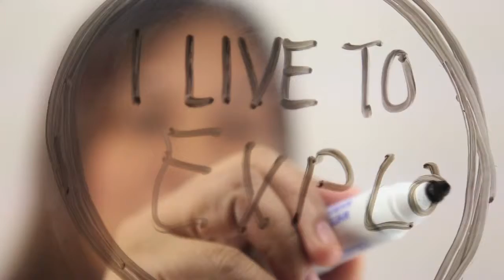Rona's Live To Feel Story